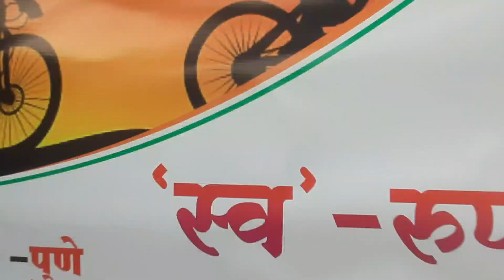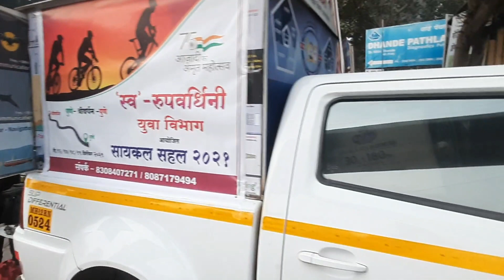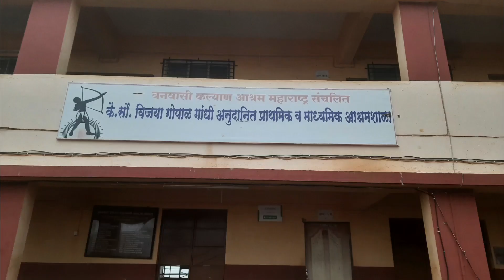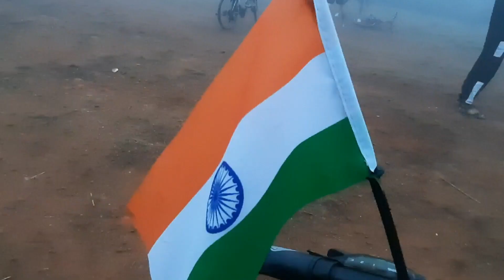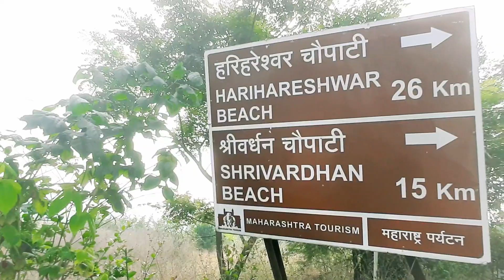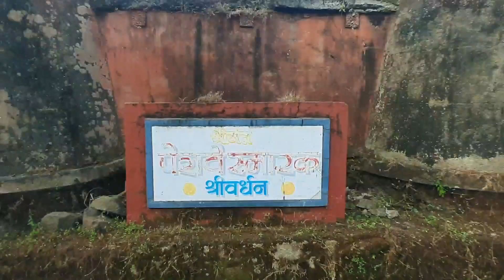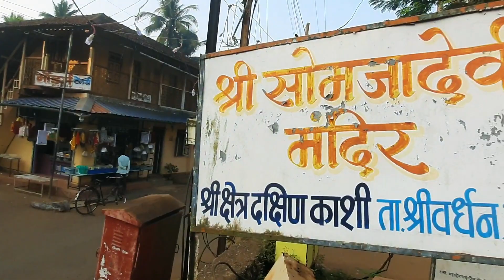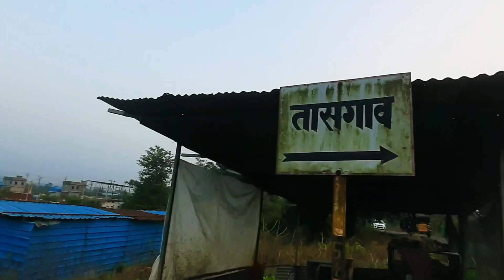पुणे - श्रीवर्धन - पुणे सायकल सहल | ४०० किमी, ४ दिवस, ८० सायकलस्वार | 'स्व'-रुपवर्धिनी | Shrivardhan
पुणे - श्रीवर्धन - पुणे सायकल सहल | 'स्व'-रुपवर्धिनी | ४०० किमी, ४ दिवस, ८० सायकलस्वार | Shrivardhan

'स्व'-रुपवर्धिनी संस्थेच्या या सायकल सहलीचे ८० युवक कार्यकर्ते सहभागी झाले होते.
या सहलीत आपण पाहणार आहोत सायकलिंग सोबतच, या ४०० किलोमीटर प्रवासातील निसर्ग, मुळशी धरणाच्या जलाशयाचे सुंदर दृश्य, निसर्गरम्य ताम्हिणी घाट, धुक्यात हरवलेले कोकणातील घातरस्ते, स्वच्छ सुंदर श्रीवर्धन चा समुद्रकिनारा, श्रीवर्धन मधील पेशवे जन्मस्थान, पेशव्यांचे कुलदैवत लक्ष्मीनारायण मंदिर, श्रीवर्धन ची ग्रामदेवता सोमजादेवी मंदिर आणि खूप धमाल आणि मस्ती.

Our popular videos on YouTube :
© All of the content in this video is made by the creator Chetan Mahindrakar.
Content displayed is subjected to copyright. None of the above content from these videos
should be used without prior permission.